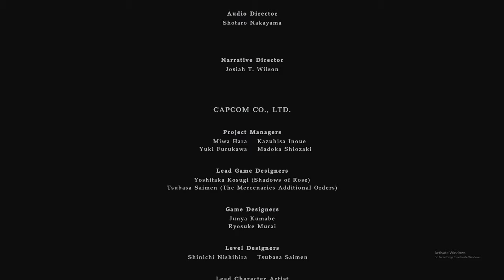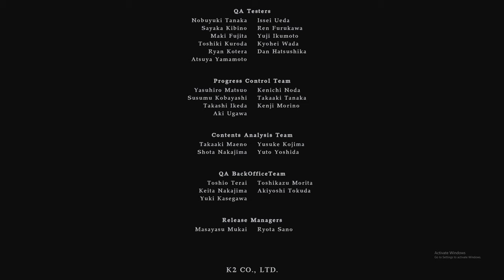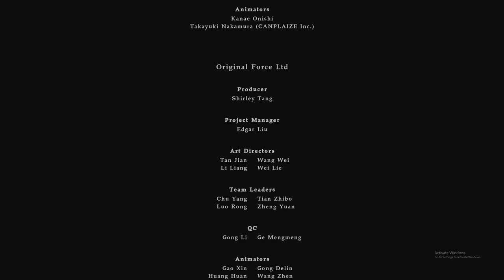This fight is insane. THE END! | Resident Evil Village: Shadows of Rose | PT. 6